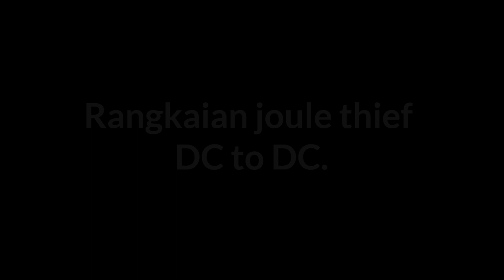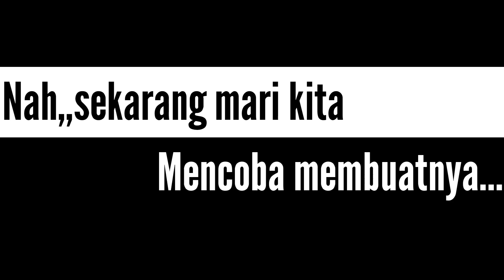TOP 2 RANGKAIAN ELEKTRONIKA SEDERHANA | KREATIF | Ngalih Nau.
TOP 2 RANGKAIAN ELEKTRONIKA SEDERHANA | KREATIF | by Ngalih Nau.@NgalihNau